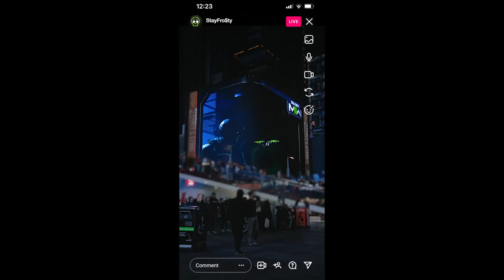Call of Duty: Modern Warfare II Official Launch Trailer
CoD: Modern Warfare 2 is finally here!